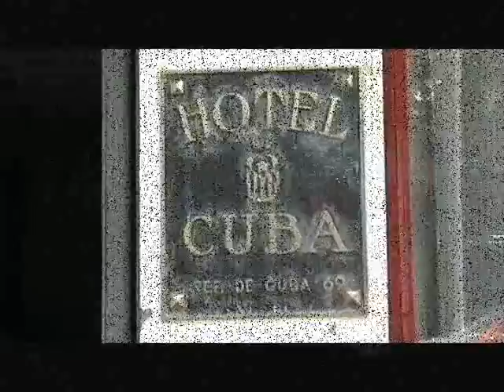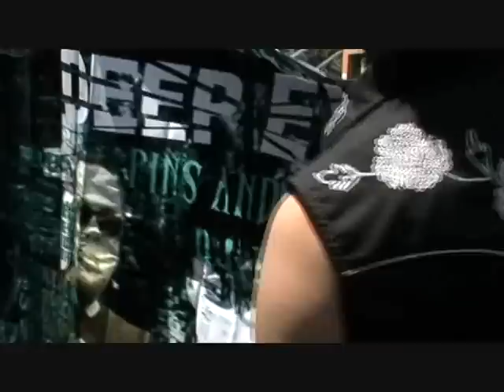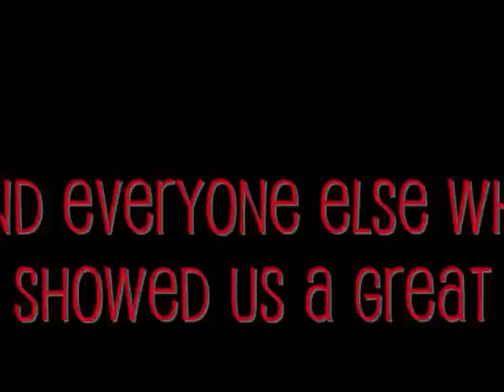the deep eynde mexico city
part 1 our trip in and to the pyramids